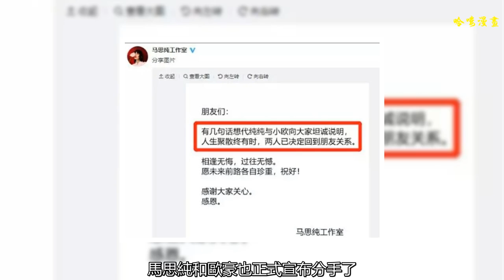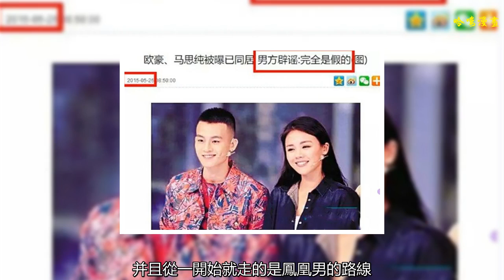馬思純歐豪分手！從一開始就不平等的愛情，怎么才能長遠呢？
七八月的天，惹得大家太躁動，于是該分手的分手，該結婚的結婚，該出軌的……澄清，哈哈，開個玩笑，沒有該出軌的人！沒錯，就在這個大家都腦子發熱的季節，馬思純和歐豪也正式宣布分手了。
    不過對于這對的分手，好像不少人是喜聞樂見的，從前段時間開始，網上就已經出現了兩人分手的傳聞，因為繼三月份歐豪為馬思純慶生之后，這兩人就再沒有互動了，五月份馬思純走戛納紅毯時候，歐豪傳出與紅衣妹子徹夜K歌的新聞。而早在去年十二月的時候，歐豪便狂刪微博，把所有微博都刪掉只留了四條，但這四條卻不是關于馬思純的，而是支持同志的微博……
    這就讓人浮想聯翩了，不過后來發現應該是為了新戲在炒作。其實這兩人的感情從一開始就不被看好的原因就是二人背景相差太大。馬思純的媽媽是蔣雯麗的姐姐兼經紀人，雖然馬思純也是一路慢慢打拼上來的，但是有了這樣的背景，可以說打拼也比別人快很多，而歐豪則是通過快男出道，并且從一開始就走的是鳳凰男的路線，這樣的兩個人確實差距很大。
    但是我們要說的不平等并不僅僅是這個方面，而是在感情上，這兩人的關系卻和家庭背景完全相反，背景是馬思純強勢，但是感情中她確實弱勢方，明眼人都看的出來馬思純對歐豪要比男方對她的感情深很多，從一開始歐豪就沒有打算承認這份戀情，一個勁兒的在否認。
    而馬思純成為金馬影后之后，便立即曝光了這份戀情，隨后馬思純在任何場合下都會帶到歐豪，想要盡力提攜他，不過看人家男方的采訪，七月是歐豪的，但是歐豪卻是喜歡他的人的……
    再加上歐豪從一開始緋聞就沒斷過，今天爆出這個，明天爆出那個，雖然都沒承認過，不過風評卻被搞爛了，這樣的一段感情怎么可能長久呢？
    馬思純從一開始就沒有對歐豪要求過什么，但是這種感情上的不平等一直持續下去的話，一定會受不了的，所以我們現在應該祝福馬思純重獲新生，繼續加油吧！